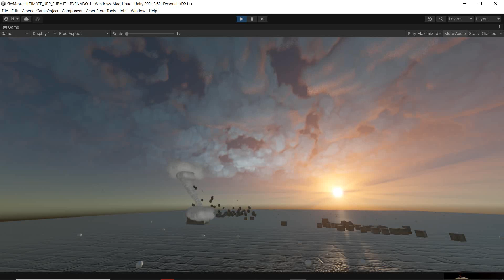Sky Master ULTIMATE URP - Work on new clouds and water prefabs - Tornado and Sun Shafts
ARTnGAME offers March 2023 !

For a limited time Environment Building Bundle can then be upgraded from Sky Master ULTIMATE or ORION for a massive discount at only $99 versus $460, for a total saving of more than $600.

Users that own multiple ARTnGAME assets or assets other than Sky Master ULTIMATE may send a request for custom discounts on the bundle here:

Upgrades to the individual assets range from $1 to $5 after own the bundle.